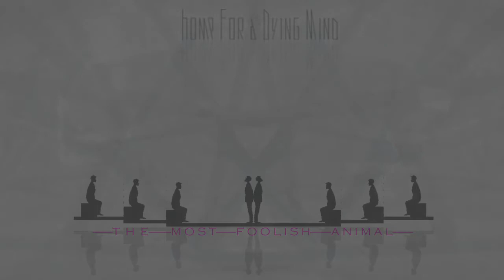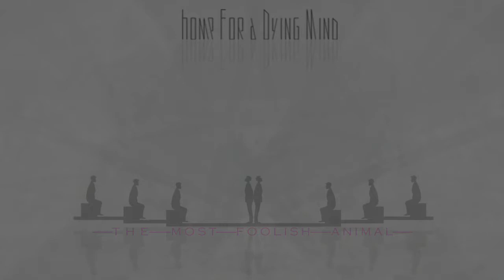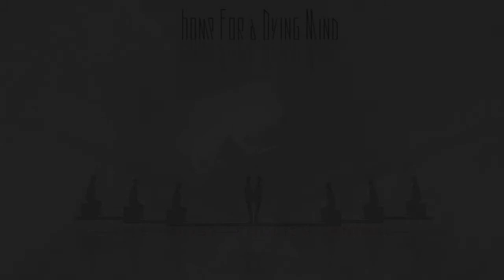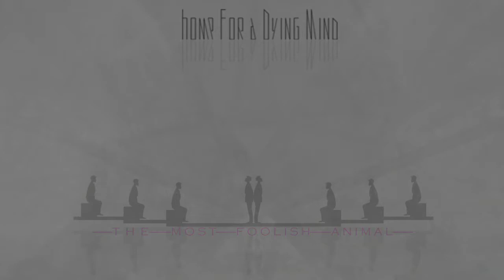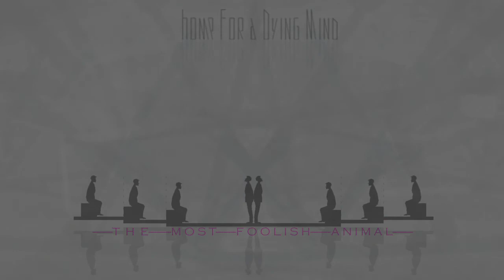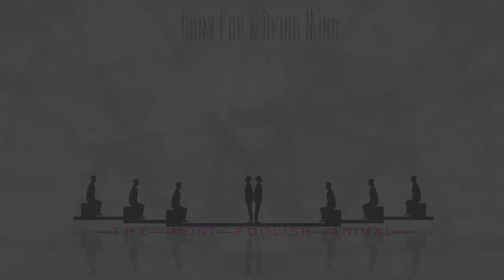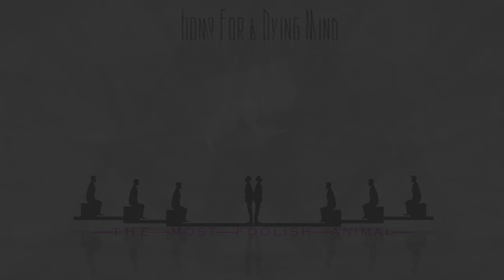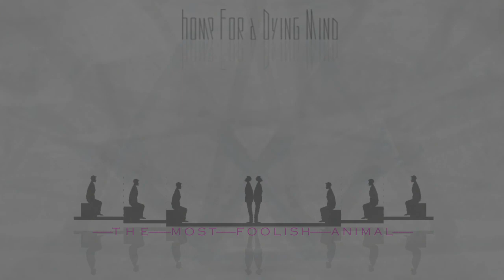HOME FOR A DYING MIND _ THE MOST FOOLISH ANIMAL